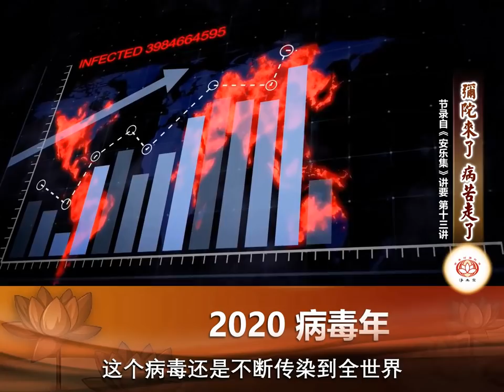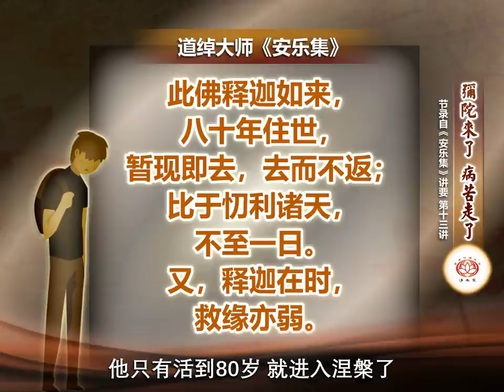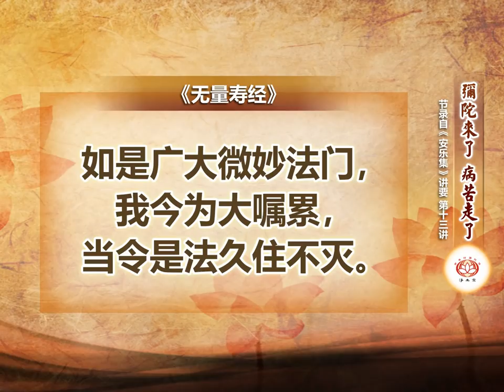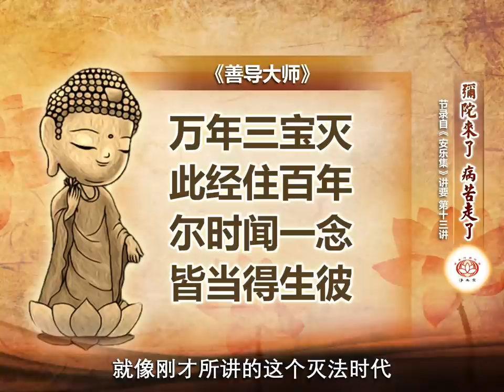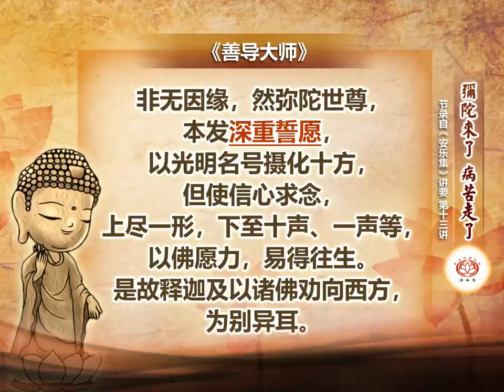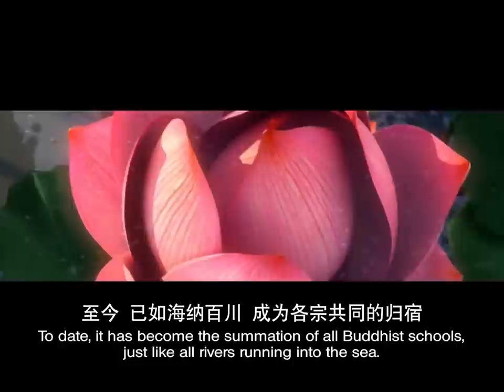【同步】净土宗网络念佛【第563天】 + 开示视频《弥陀化解病苦》 2021-10-01 Online Recitation Session（晚上8pm-9pm (GMT+8))【打开CC字幕】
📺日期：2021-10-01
📺时间：8pm
📺开示主题：弥陀化解病苦

净土宗 Pure Land Buddhism